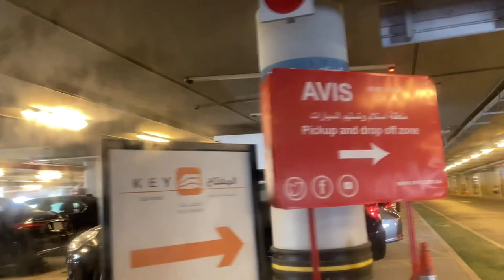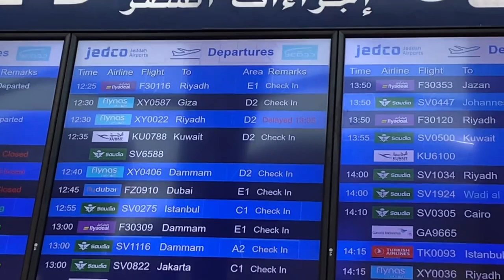Bikin merinding mendengar pa @cakiminow /muhaimin iskandar Siap bawa aspirasi PMI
Asalamualaikum saramooza dalam pertemuan ya dengan cakimin atau pa muhaiminiskandar wapres2024 usai konsolidasi dengan relawanamin dan pkbsaudiArabia benar benar merinding mendengar ungkapan wapres siapbawaaspirasi pmi (pekerja migran indonesia) harapan semuanya membawa perubahansosial indonesiamaju semoga pengusaha yang akan datang benar benar peduli dengan kesejahteraan rakyat kita bantu denga dukungannya dan do’a untuk indonesia maju Amiin